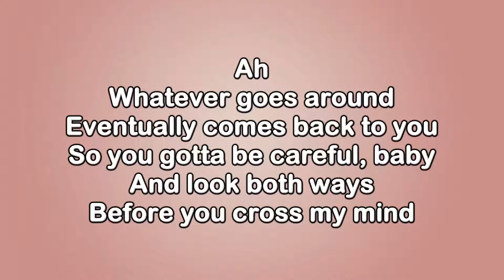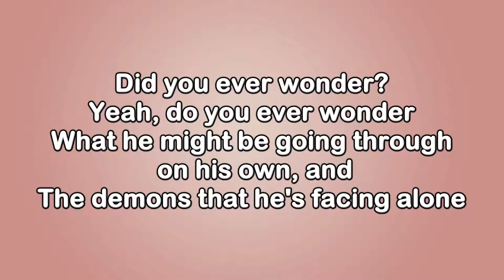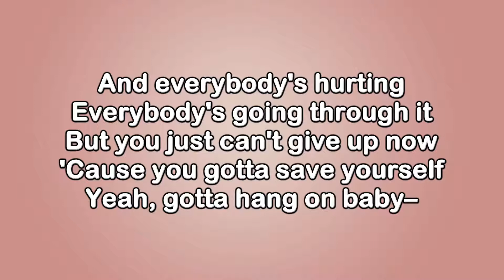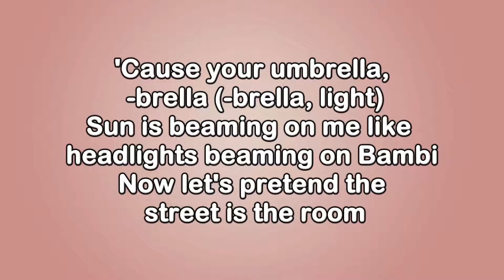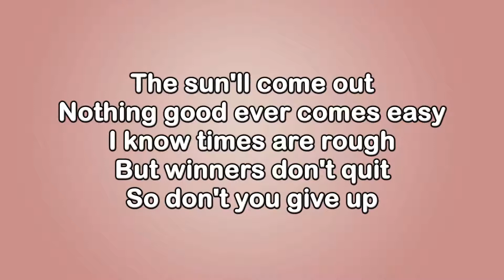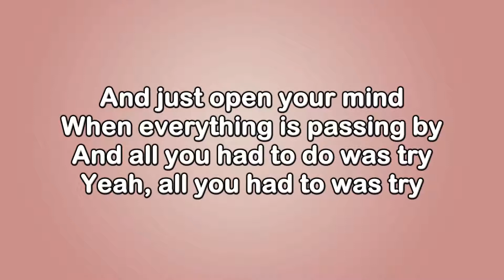Kali Uchis Fool's Paradise After the Storm Ft Bootsy Collins & Tyler, The Creator Lyrics